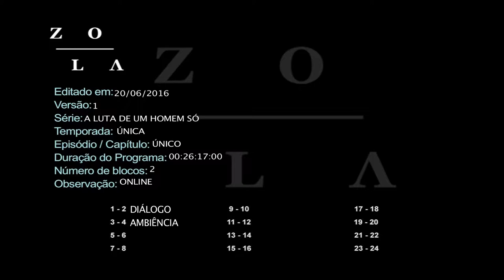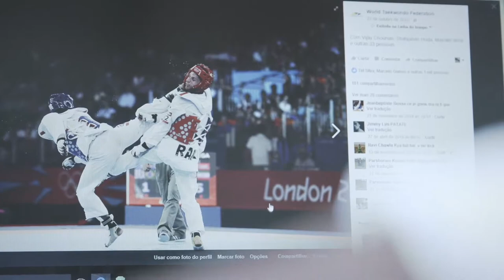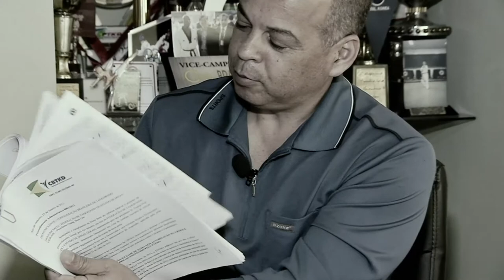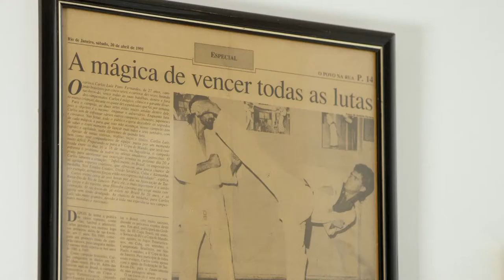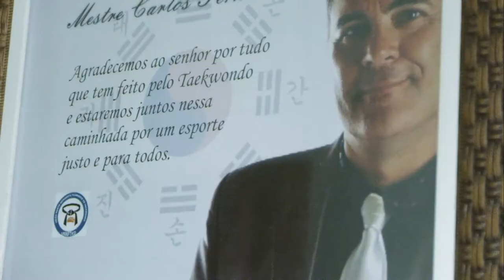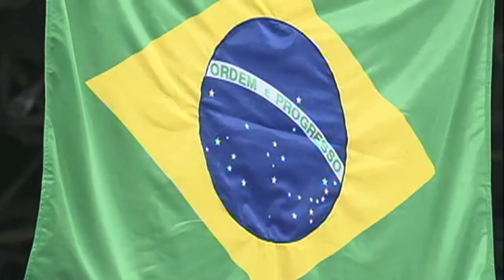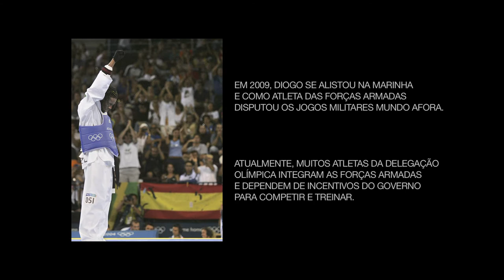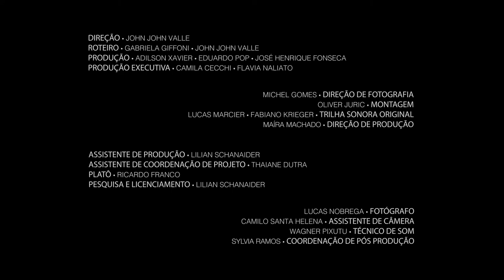A LUTA DE UM HOMEM SÓ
A luta de um homem só é um documentário que conta a historia do Atleta Olímpico de Taekwondo Diogo Silva. Sua historia foi marcada por grandes resultados esportivos e sua longa jornada de combate contra a corrupção e o racismo.
O documentário faz parte da seri MEMORIAS DO ESPORTE OLÍMPICO BRASILEIRO DA ESPN BRASIL.

O video foi produzido por Zola produções e dirigido por Jonh Jonh Vale.